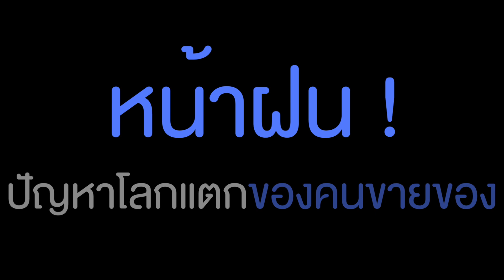แซนวิชอาม่า อร่อยไส้ทะลัก ขอนแก่น l เปรี้ยวปากฝากร้าน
เปรี้ยวปากฝากร้าน ช่วงใหม่แกะกล่องที่เปิดโอกาสให้ฝากร้าน เปิดพื้นที่ให้กับร้านค้าเล็กๆ ที่มาพร้อมเมนูอร่อยน่าทาน เปิดวาร์ปร้านเด็ด คัดมาให้แฟนเพจได้ตามไปลองชิม อุดหนุนกันจ้า ประเดิมร้านแรกวันนี้มาไกลจากขอนแก่น คุณแฟรงค์ นำแซนวิชสูตรอาม่าไส้ทะลัก กว่า 10 ไส้ เดินทางมาไกลกว่า 440 กิโล เพื่อมาทำให้เปรี้ยวปากชิมถึงกรุงเทพ เเต่กว่าจะมาเป็นเเซนวิชอาม่าไม่ได้ง่ายๆ เลย ผ่านวิกฤติมามากมาย แต่สูตรแซนวิชอาม่าต้องยกนิ้วให้เลย ใช้วัตถุดิบดี ที่สำคัญอร่อยให้เยอะทุกชิ้น หนาๆ นุ่มๆ ทำสดใหม่ ไส้ทะลักสมชื่อ เขารับออเดอร์จัดเบรก Catering ด้วยนะ ทักไปสอบถามกันได้จ้าตามช่องทางด้านล่างเลย
🥪 : แซนวิชอาม่า อร่อยไส้ทะลัก
📍: ตลาดบางลำภู , สวนสาธารณะบึงแก่นนคร , ตลาดบ้านหนองกุง จ.ขอนแก่น